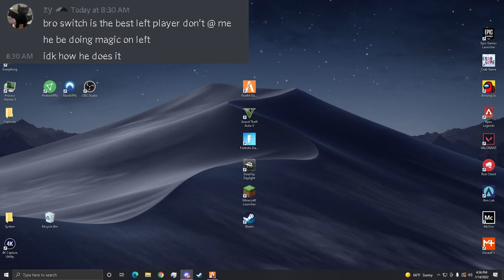How to do the "Switch/Constants Peak" | BEST LEFT PEAK IN THE GAME **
Its abt time i dropped this long awaited vid for yall left players, have fun.